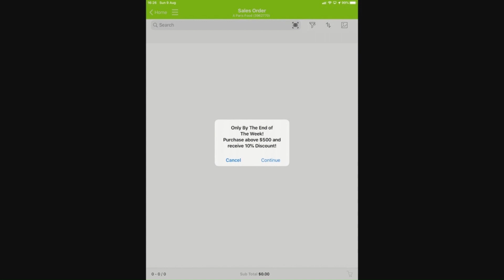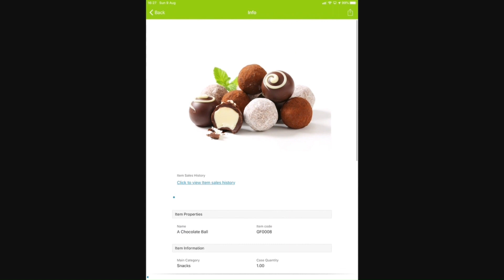3 - Panier de commande | Vidéos des fonctionnalités de Pepperi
Tout d'abord, le représentant choisit un compte dans la liste des comptes qui lui ont été attribués.

Des messages « contextuels » et des promotions mises à jour peuvent être configurés dans le backoffice pour servir de rappels ou d'incitations aux commerciaux.

Le catalogue de produits peut être parcouru et recherché à l'aide d'une recherche textuelle prédictive ou à l'aide de divers filtres. Un exemple de filtre intelligent pourrait être « Produits non achetés par ce compte spécifique au cours des 3 derniers mois ».

Sur les appareils mobiles, vous pouvez également scanner le code-barres d'un produit.

Les commerciaux peuvent choisir parmi différentes vues en fonction de leurs préférences, par exemple opter pour trois colonnes par ligne, une seule grande image ou une vue en grille avec plusieurs lignes.

Pour ajouter des produits à une commande, cliquez simplement sur le bouton « plus ». Vous avez la possibilité de spécifier une quantité minimale de commande et de définir des quantités échelonnées telles que 6, 12 ou 100 unités.

Ceci est un exemple simple de promotion. Pepperi dispose d'un moteur de promotion commerciale robuste. Vous pouvez en savoir plus à ce sujet dans une vidéo séparée.

Si nous entrons dans une page de produit, vous pouvez découvrir ici des informations complètes sur un produit spécifique. Vous pouvez télécharger plusieurs images, clips vidéo, documents tels que des PDF et même inclure des liens vers des sites Web ou des applications tiers associés au produit – et bien sûr également afficher les prix spécifiques au client.

Si un produit est disponible dans différentes tailles ou couleurs d'emballage, vous pouvez également passer une commande à l'aide d'un système matriciel.

Pour finaliser la commande, nous procéderons au panier. De plus amples détails sur le panier seront discutés dans la prochaine vidéo.